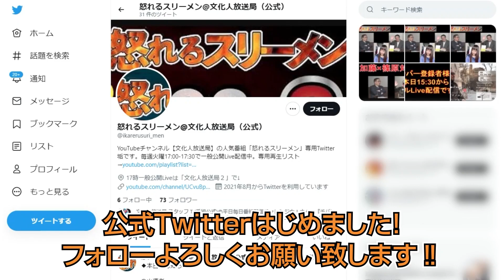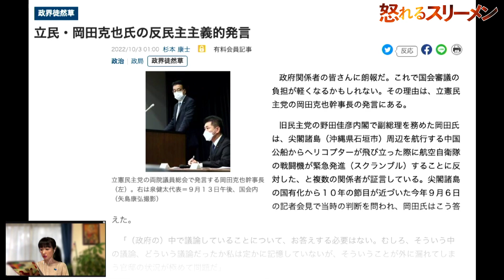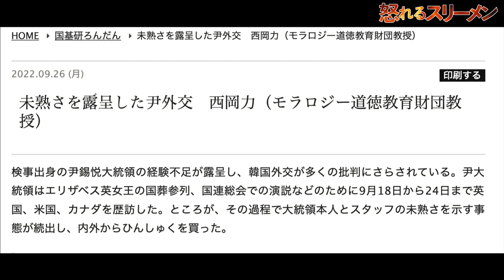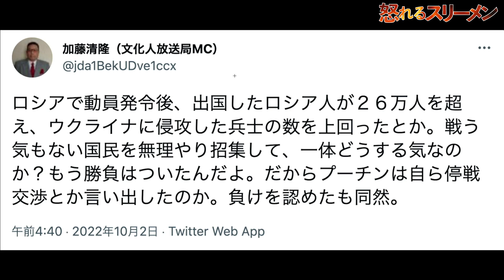高市早苗氏「捨て身告発」の真相は… #619-③【怒れるスリーメン】西岡×阿比留×千葉×加藤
●「わが体験的コリア論 覚悟と家族愛がウソを暴く」著、西岡力
●「リベラル全体主義が日本を破壊する」著、高山正之・阿比留瑠比
●「チバレイの日本国史─日本の國體とは」著、千葉麗子

10月4日収録
【出演者】
・西岡力（麗澤大学客員教授）

★皆様、文化人の動画公開「通知」設定はONになっていますか？まだの方はぜひONに設定変更を！※但しYouTubeサイドの不具合で通知が行かないケースもある事をご了承下さい。やり方はこちら！■YouTube の通知を管理する

サブチャンネル、文化人放送局2はメインの文化人放送局に不測の事態が発生して配信不能になった場合の予備チャンネルです。

2019年12月10日より変更後のYouTube規約に準拠し、